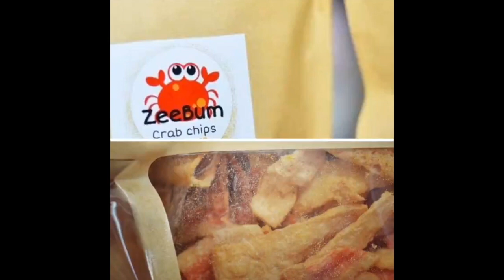ZeeBum crispy crab chips with salted egg flavour |kerepek ketam rangup dan lazat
Chips are the ingredients that bind us together.